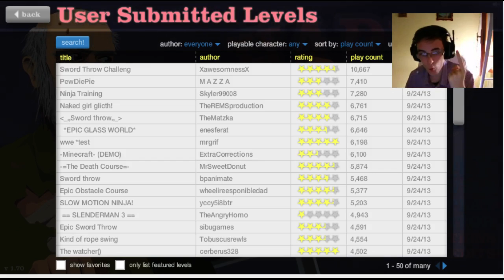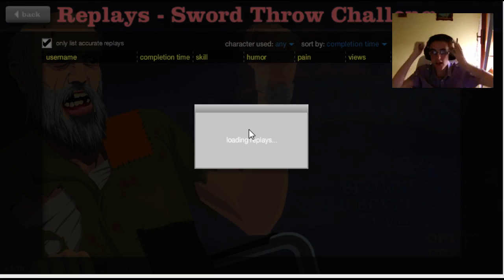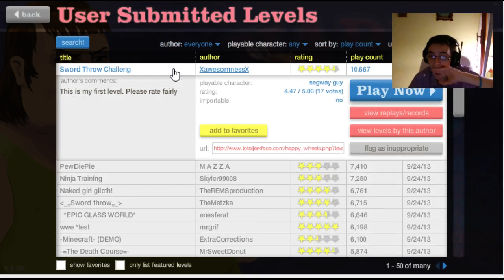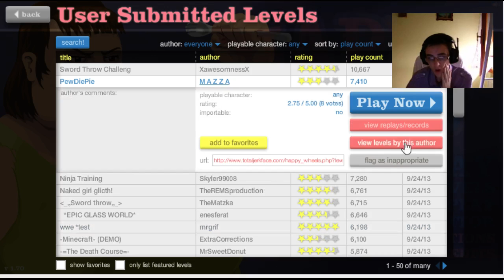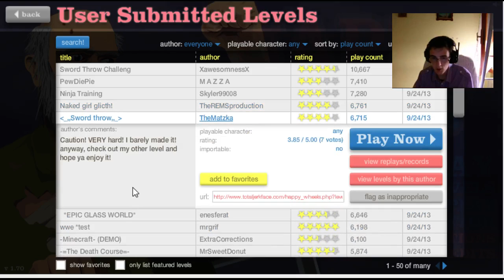Happy Wheels ITA - E59